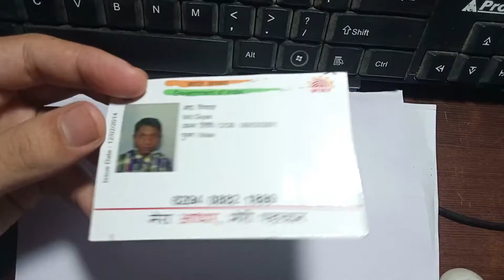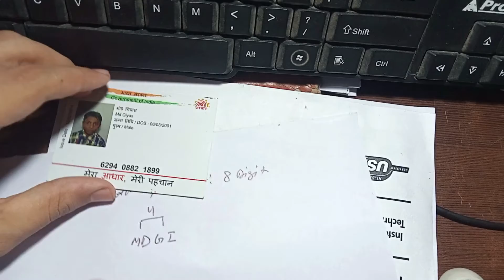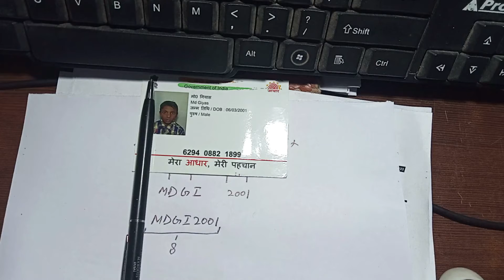Aadhar card ka password kya hota hai 2021 | Aadhar card ka pdf kaise khole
agar aap Aadhar card ka password kya hota hai 2021 ka method janna chahte hai or Aadhar card ka pdf kaise khole ya fir Aadhar card ka password kya hota hai or Aadhar card ka password kaise dalen ya fir aap Aadhar card ka password kaise khole in sabhi me se kuch bhi aap janna chahte hai to is video ki dhyaan se complete dekhiye aapke sabhi dout clear ho jayenge.